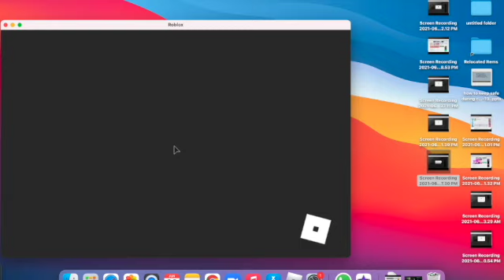area 51 roblox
playing area 51 with my cousin (roblox)